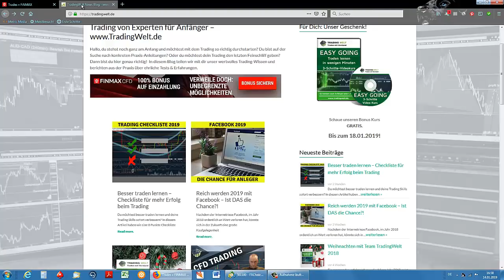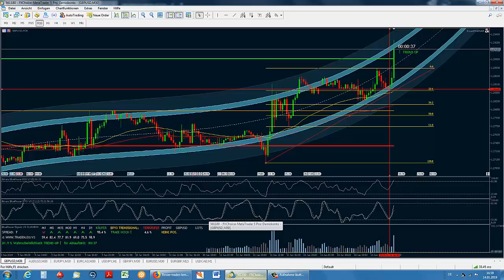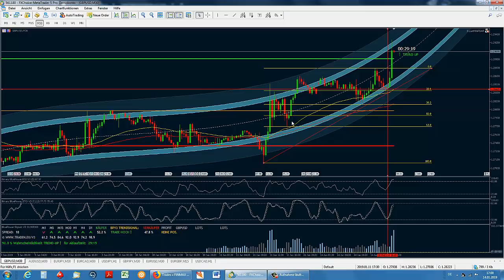Gewaltiger Gewinn mit Bluepower Strategie beim CFD Trading❗️ LIVE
Gewaltiger Live Gewinn beim CFD Trading mit dem Bluepower V3 Template

Eigentlich sollte es ein ganz gewöhnliches Content Video werden, in dem wir Euch von unserer 8 teiligen Checkliste berichten. Die Checkliste könnt ihr auf unserer Seite herunterladen.

Doch noch in der An-Moderation schoss der GBP/USD durch die Decke! In Anbetracht der nerven aufreibenden Situation entschied sich unser Headtrader dazu, die Positionen direkt zu schließen und den Gewinn von über 4000$ zu realisieren.

Das Bluepower Template vom Hersteller hat einmal mehr seine Fähigkeiten eindrucksvoll unter Beweis gestellt. Mit Hilfe verschiedener Indikatoren gelang ein perfekter Trade Einstieg.

Bis zum nächsten Mal dein Team TradingWelt

Risikohinweis: Der Handel von exotischen Finanzderivaten geht mit erheblichen Risiken einher und kann zum Verlust ihres investierten Kapitals führen.